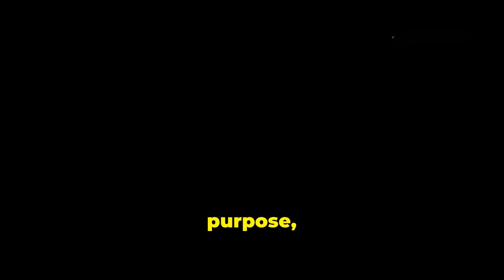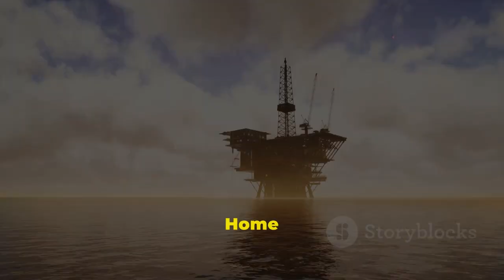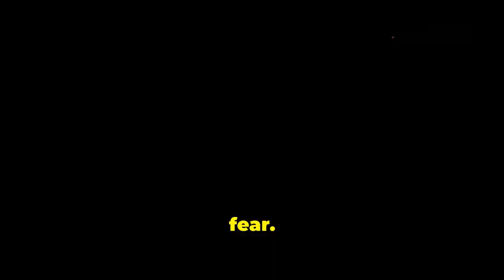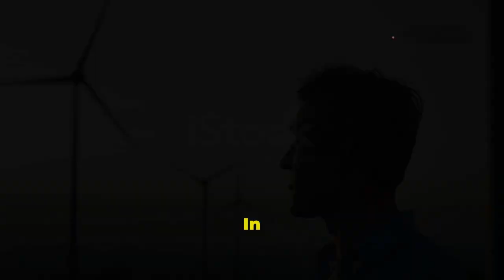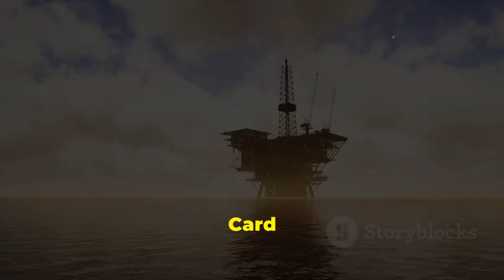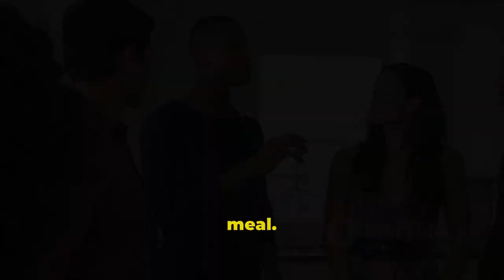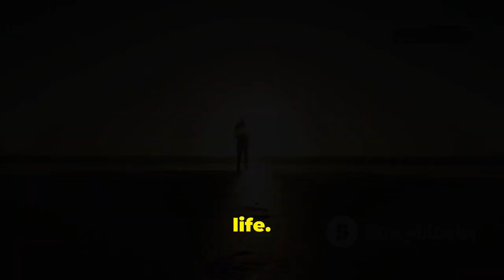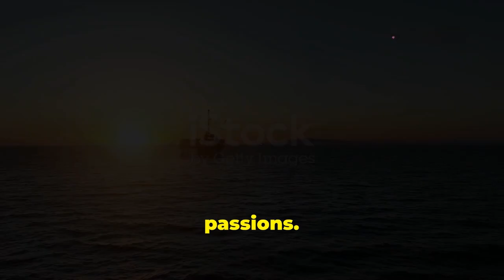[Life on Massive Offshore Rigs in the Heart of the Sea!]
Curious about what it's like to live on an offshore rig? Join me on a tour of one of the world's largest and most renowned offshore rigs, and discover everything you need to know about oil and gas production.

This exclusive Jack-up rig tour offers a rare glimpse into the daily operations and lifestyle aboard an offshore rig. You'll learn about the intricate oil and gas production process, as well as the challenging weather and ocean conditions. By the end of this video, you'll gain a deeper understanding of the inner workings of offshore rigs and the immense effort it takes to produce oil and gas.